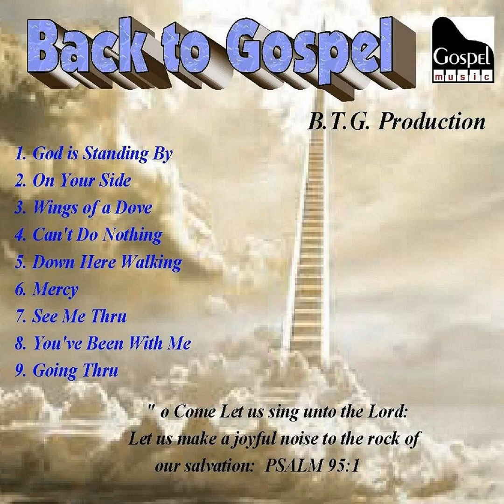Down Here Walking/John Holt